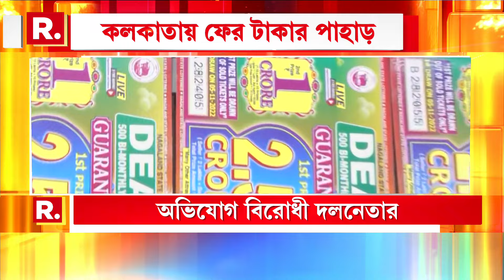আইপ্যাক,তৃণমূল ও ডিয়ার লটারি নিয়ে বিস্ফোরক অভিযোগ শুভেন্দু অধিকারীর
গরিবকে সর্বস্বান্ত করে কালো টাকা সাদা করার অনৈতিক ব্যবসায় যোগ ছিল বাংলার শাসকদলেরও। ইডির ম্যারাথন হানার আবহেই আইপ্যাক,তৃণমূল ও ডিয়ার লটারি নিয়ে বিস্ফোরক অভিযোগ শুভেন্দু অধিকারীর

রিপাবলিক স্বাধীন।
রিপাবলিক নির্ভীক।
আপনিই রিপাবলিক।